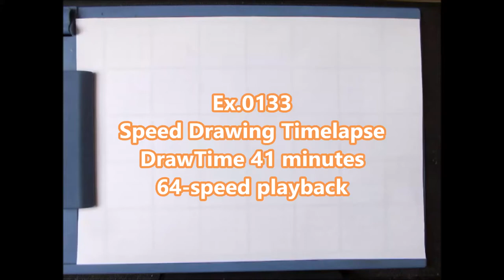Ex 0133/2000 How to draw Lionel Messi / Pencil Sketch drawing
64 times speed.

Tool
・Kneaded eraser
・MonoOne
・MonoZero  2.3mm